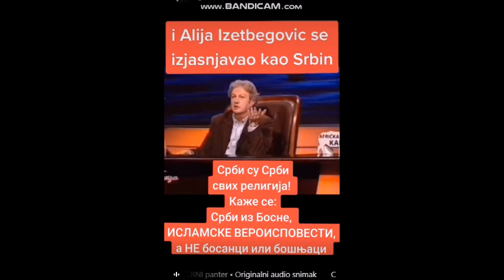Марић-изетбеговић рекао, сине, ја сам некад био сам ја кажем до које године, алија каже да 72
Је изетбеговић рекао, сине, ја сам некад био сам ја кажем до које  године, алија каже да 72.
00:08
сам  писао као србе.
00:10
Како сте се ви писмено и србију, али ја сам војсци био, ја сам излазио ми не саставни желе да ме упише, повукли су тамо ногом каже Шта све ту пише, оно време почела ни амандмани.
00:24
О прошлим османске нас ја сам био против тога.